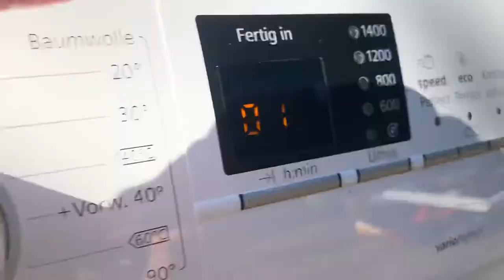Bosch and Siemens’s Daily wash